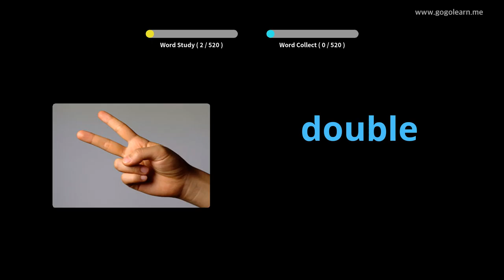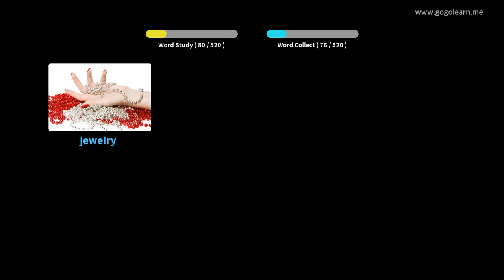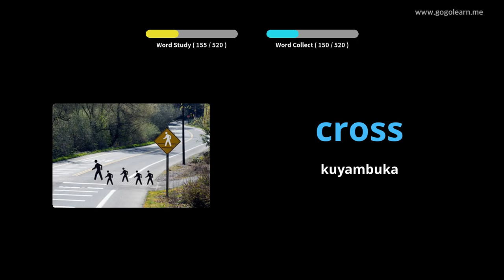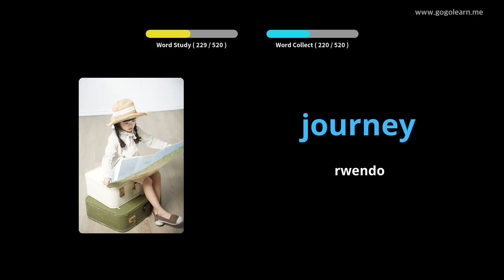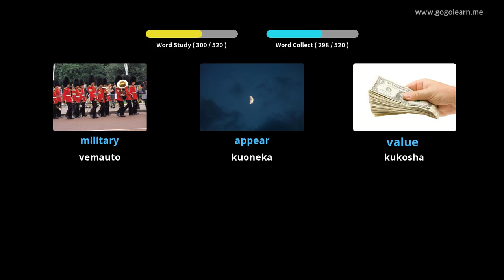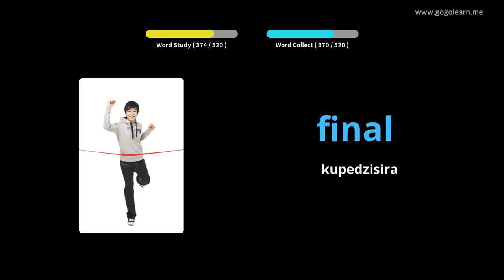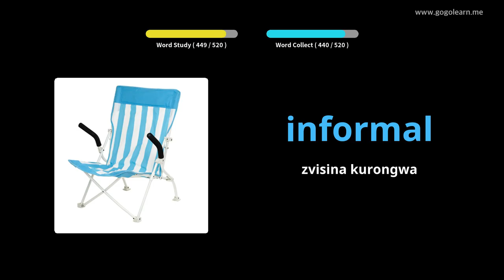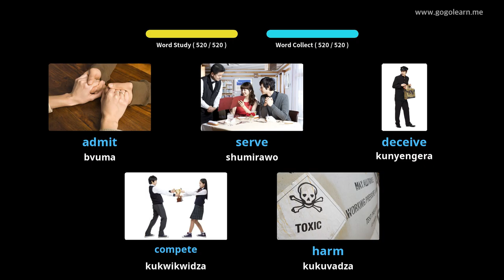Chirungu Vocabulary Basic Sekondari Chikoro |Golearn